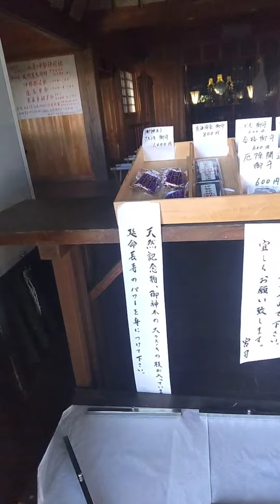伊勢神明社 巨大な楠が有名 瀬織津姫神社もあります。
₸442-8021 静岡県静岡市駿河区小鹿886